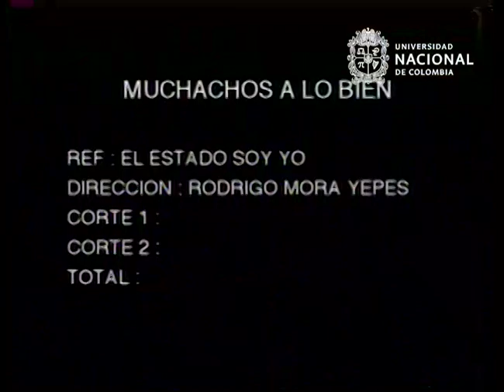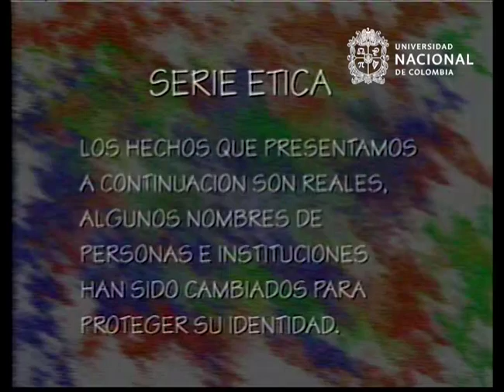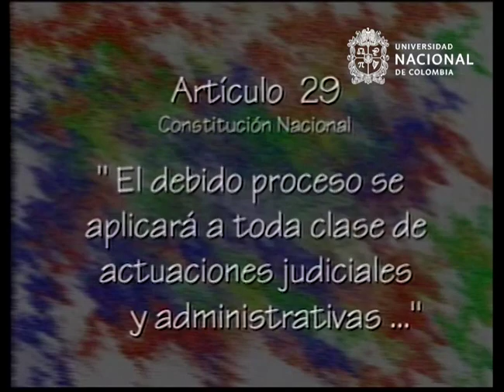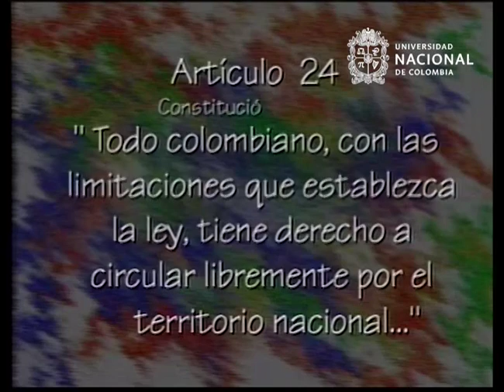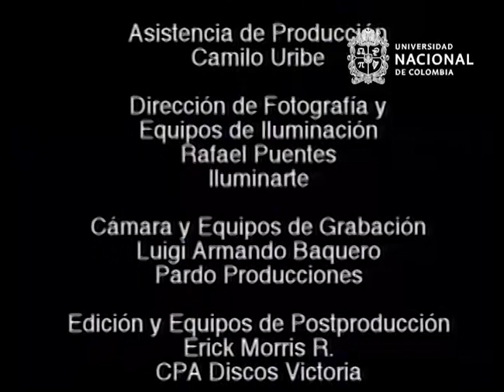El estado soy yo | programa de TV Muchachos a lo bien | 3a serie (temporada) | 1996 | Completo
Muchachos a lo bien: televisión, historia y ciudad
Visita el catálogo en línea de la primera serie del programa

El estado soy yo, dir. Rodrigo Mora Yepes, 1996 (completo)

Sinopsis: Para Alejandro, la principal función del Estado es garantizar el bienestar de sus ciudadanos. Por eso decide ayudar a dos señoras contra quienes se estaban cometiendo ciertas arbitrariedades. Interpone una acción de tutela y logra revocar la pena. Javier Ignacio es un hombre que lucha por los derechos de la gente discapacitada. A los ocho años la poliomielitis disminuyó su motricidad y desde entonces debe andar con la ayuda de sus muletas. Trabaja para que se respeten los derechos de aquellos que a diario se encuentran con una ciudad excluyente. Andrés descubre que en las calles de su barrio un grupo de guardas de tránsito se dedica a recibir sobornos. Indignado, decide denunciarlos ante las autoridades de la ciudad.

Ficha técnica:
Título del capítulo: El Estado soy yo
Personaje: Alejandro de Castro, Javier Ignacio Bernal, Andrés Marcel Giraldo
Duración: 00:24:15
Año: 1996
Dirección: Rodrigo Mora Yepes
Investigación y Asistente de dirección: Hernán Darío González B
Dirección de fotografía: Rafael Puentes
Cámara: Luis Fernando Ramírez “Paco” - Luigi Baquero
Musicalización: Edwin León Vélez - Rodrigo Mora - Ernesto Correa

Programa de televisión Muchachos a lo bien:

Producción: Corporación Región; Fundación Social
Dirección general: Jorge Mario Betancur - Germán Franco
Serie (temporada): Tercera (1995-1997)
Total capítulos: 32
País: Colombia

Derechos de autor:

Esta publicación ha sido autorizada por la Corporación Región

Cómo consultar este episodio : Universidad Nacional de Colombia / Laboratorio de Fuentes Históricas / Archivo Histórico Corporación Región / Código: CO_AUN_AHCR_001_001_285_CorteA